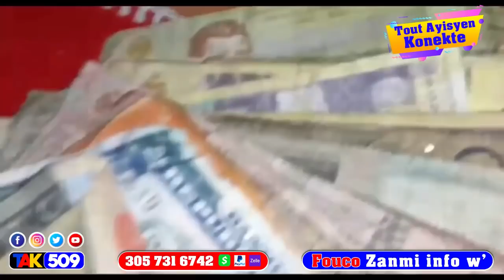Yo Resi pran yo Bravo - Lapolis fè yon gwo lo 5 Gwo kriminèl nap gade la anba kòd / FOUCO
Yo Resi pran yo Lapolis fè yon gwo lo 5 Gwo kriminèl nap gade la anba kòd / FOUCO